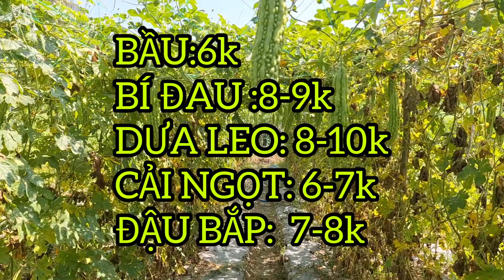GIÁ NÔNG SẢN TỔNG HỢP HÔM NAY Thứ Ba 30/01/2024#721| Giải Trí Miền Tây